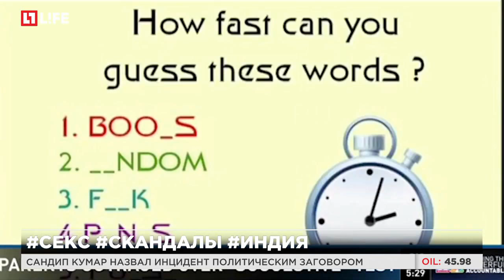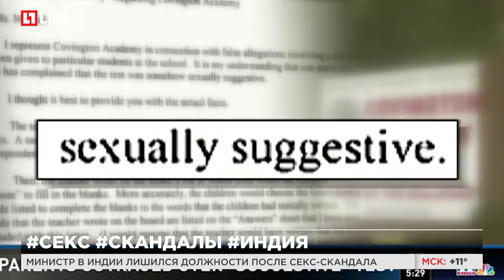Министр в Индии лишился должности после секс-скандала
Сандип Кумар назвал инцидент политическим заговором